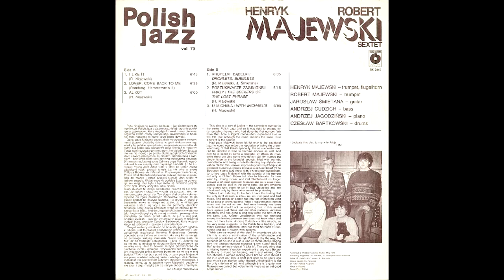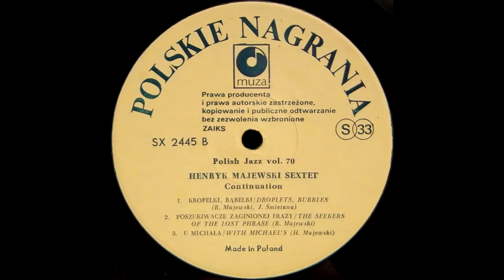Henryk Majewski & Robert Majewski – Continuation (Contemporary Jazz/Poland/1987) [Full Album]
1987

Polish Jazz Vol. 70

I'm not making any money from this video.